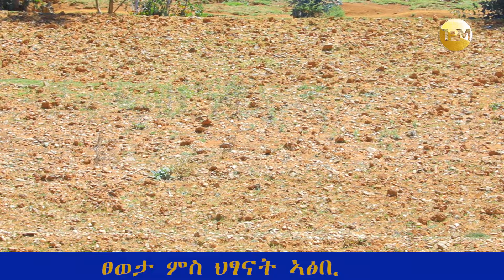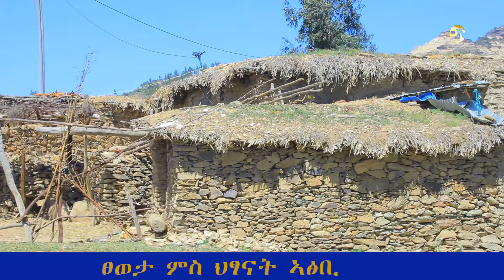ፀወታ ምስ ሰገናት ኣፅቢ